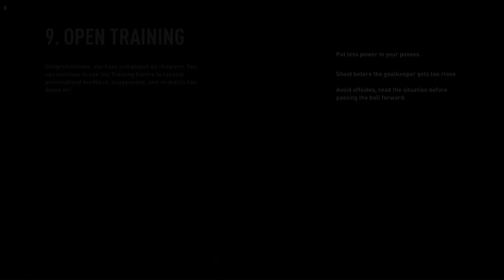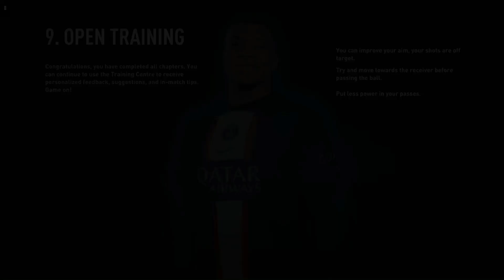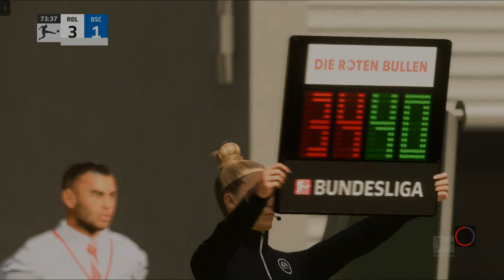FIFA 23 RB LEIPZIG CAREER MODE EP:1